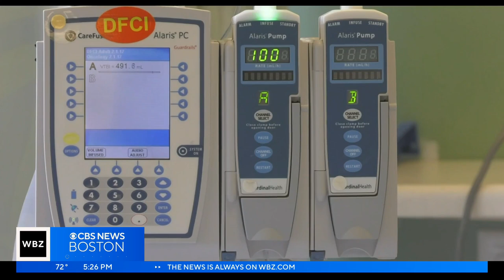Dana-Farber doctor explains change to breast cancer screening guidelines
Dr. Judy Garber said more younger women are seeing breast cancer diagnoses now. WBZ-TV's Paula Ebben reports.